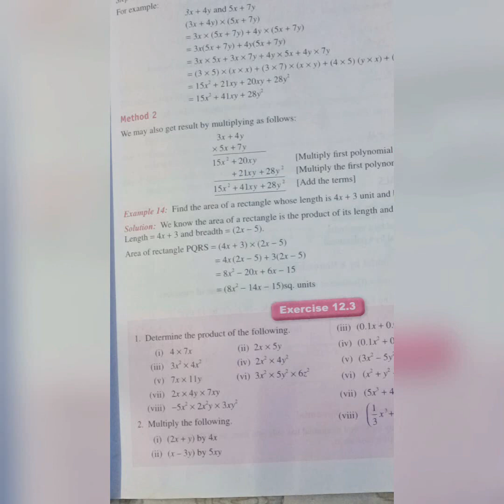VII MATHS 2T#1 Multiplication of Algebraic Expressions Sir Chris